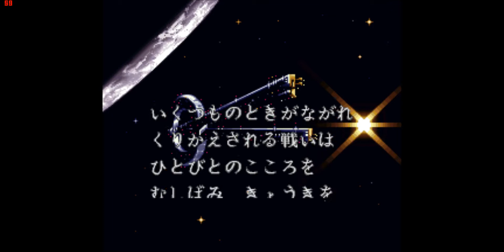SD Gundam - Power Formation Puzzle Playthrough (Hard Mode)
This puzzle game is quite different from other puzzle games. If you form 4 puzzles of either the same color or 4 colors, you will receive damage. The objective is to build lines to form soldiers to attack opponent, together with P puzzle. Forming 4 or more P puzzle will have different effects, depending on which one you choose.

Specials:
1.MINE - PUT 3 BOMBS TO THE OPPONENT
2.BLOCK - ADD 1 BOTTOM LINE MYSELF
3.D.DASH - EMPTY ALL BLOCKS AND CREATE DAMAGE TO THE OPPONENT
4.ATTACK - DESTROY 3 BOTTOM LINES AND CREATE DAMAGE TO THE OPPONENT
5.REPAIR - RECOVER LIFE POINT
6.MS.AT - DESTROY 1 OPPONENT'S BACKUP SOLDIER
7.FLASH - DISTURB NEXT 4 PUZZLES OF THE OPPONENT
8.TP.AT - STOP OPPONENT'S MOVE FOR CERTAIN SECONDS
9.FALL - PUT 1 BLOCK OF THE SAME COLOR TO THE ENEMY
10.SHIELD - PROTECT ITSELF ONCE